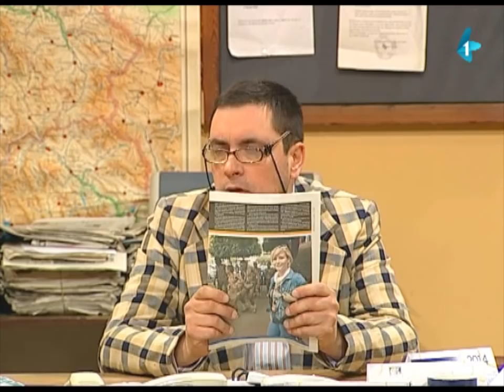DRŽAVNI POSAO [HQ] - Ep.300: Trista (04.02.2014.)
Dragan je iz pouzdanih izvora saznao da dolazi inspekcija u arhivatorsko odeljenje... Tražiće sve, i zemlju i vodu, rešene predmete, sve da se preda... Đorđe, kao rukovodilac, preuzima kontrolu nad situacijom i smišlja plan odbrane...

Autori i glumci serijala: Nikola Škorić, Dimitrije Banjac i Dejan Ćirjaković
Reditelj: Stojče Stoleski
Urednica: Mara Skendžić-Reljić